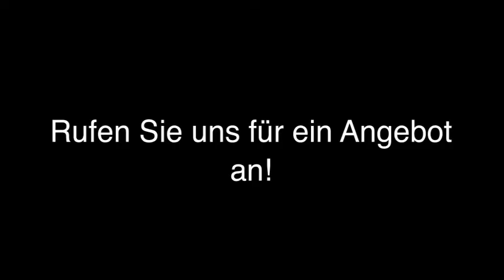Dachdeckereien Salzhausen, Lüneburger Heide Dachdeckerei Putensen UG (haftungsbeschränkt)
Dachdeckerei Putensen UG (haftungsbeschränkt) in Salzhausen, Lüneburger Heide ist Ihre erste Wahl, wenn Sie nach Dachdeckereien oder Schornsteine suchen. Für mehr Informationen erreichen Sie uns unter der Telefonnummer (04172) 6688 oder schauen Sie direkt vor Ort vorbei: Hoßberg 15, 21376 Salzhausen, Lüneburger Heide. Besuchen Sie uns auch unter der oben genannten Webadresse!